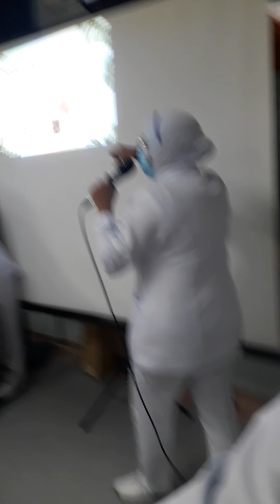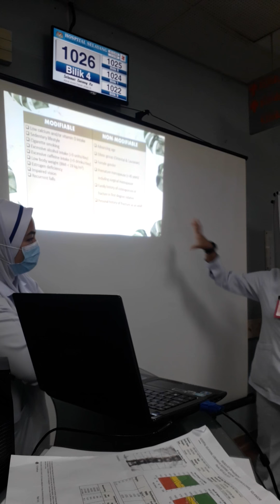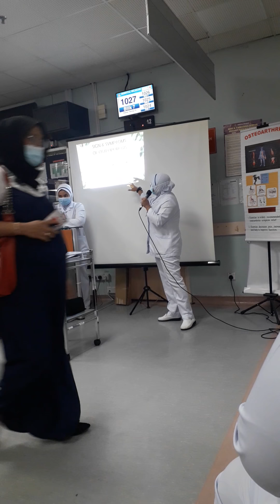Pendidikan Kesihatan : Osteoporosis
Health Education : Tulang Rapuh